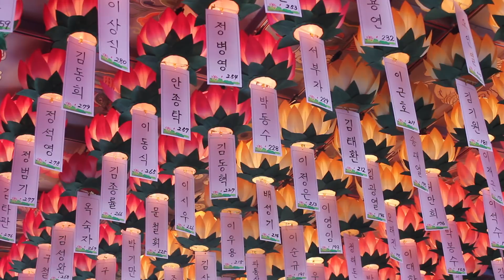성우스님 법문 - 행복을 만드는 일